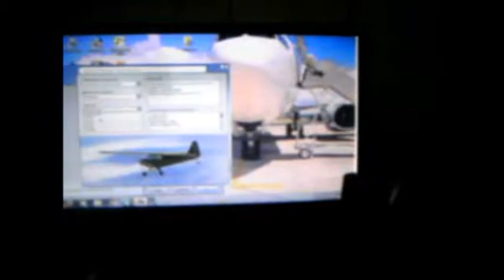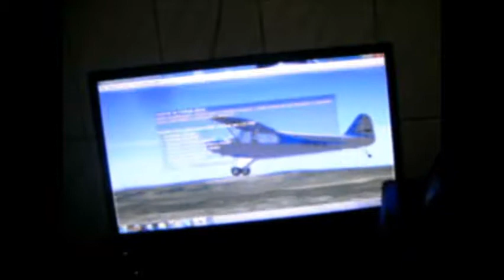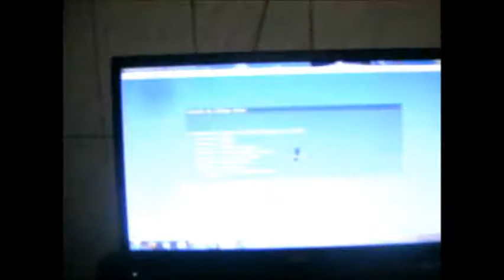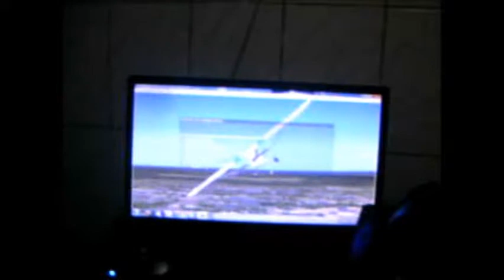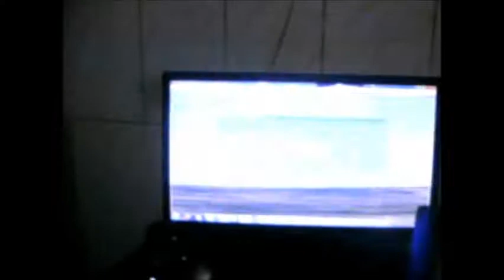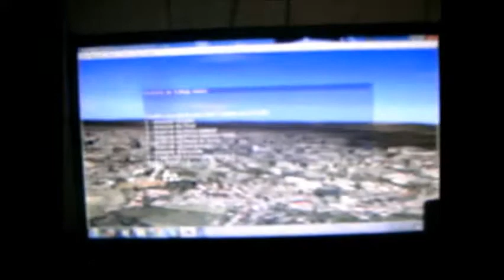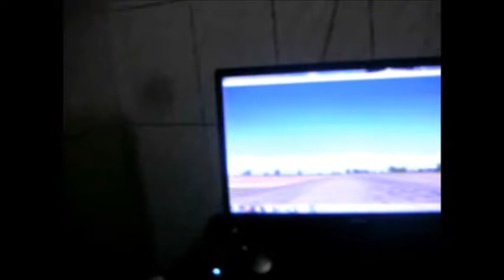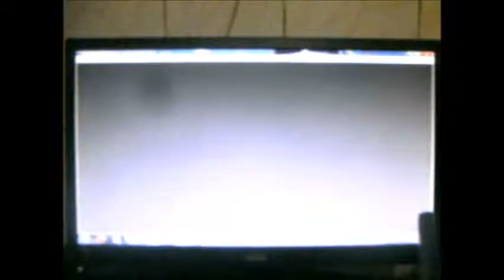Paulistinha 56-C de prefíxo-PP-GTK no Flight Simulator 2004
obs: seja um padrinho do meu canal...